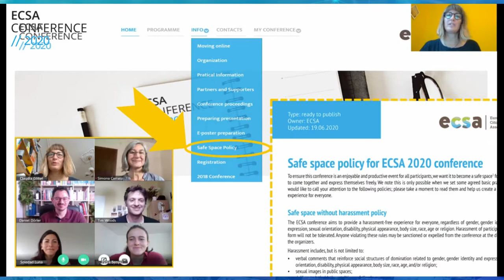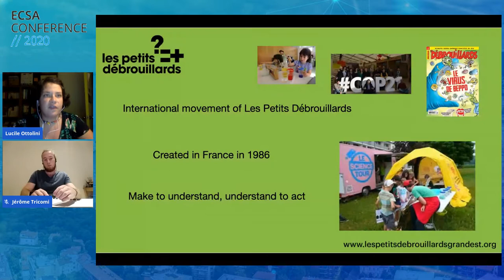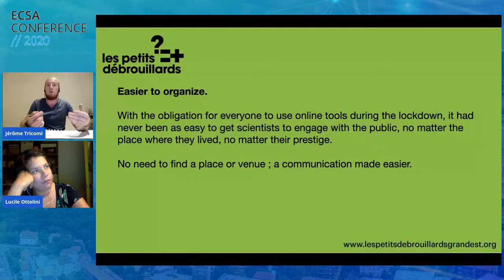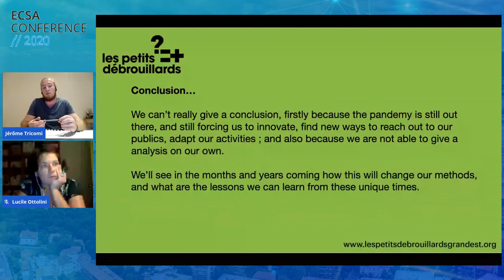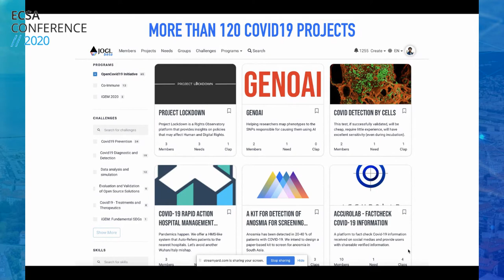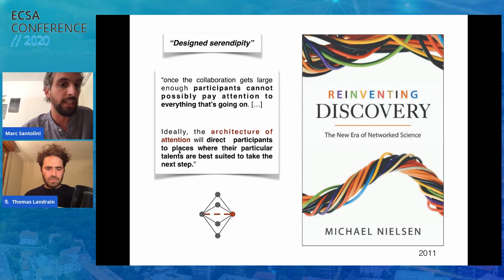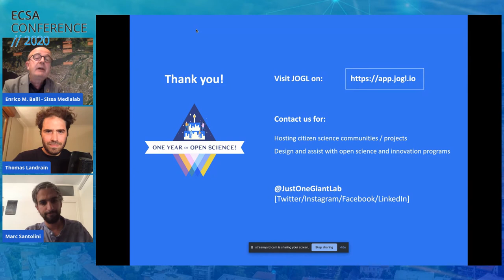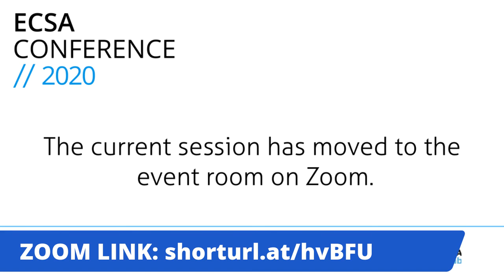ECSA Conference Opening and Keynote Session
Conference Opening and welcome | Sunday, 06 September 2020 | 20:45-22:00
Presenters: Enrico M. Balli, Dorte Riemenschneider, Johannes Vogel, Stefano Martellos

Keynote Session: Citizen science in the times of Covid-19
Author/s: Lucile Ottolini, Jérôme Tricomi, Thomas Landrain, Marc Santolini

Presenters: Lucile Ottolini, Thomas Landrain,  Marc Santolini, Jérôme Tricomi

Summary:
Part I - A lockdown to (re)discover the double wall of non-formal education.

Non-formal education promotes principles of inclusive education and making and doing pedagogical approaches. The international movement of the Petits Débrouillards, created at the end of the 1980s, has been part of this adventure for more than thirty years, believing that science and scientific controversies can help to understand the world and take an active part to social changes. But as the lockdown forced our movement to turn from activities based on practice and sensorial experience to all-online and screened distanced activities, we rediscovered that the beneficiates of those principles and approaches are not only the disheritated kids and youth that come to see us and to make our experiences but as well us and all our very well-educated activity organizers. Through this experience, we faced the impact of our social movement on our own members and to a new place taken by volunteers.

Part II - The OpenCovid19 Initiative: lessons for citizen science and beyond

At JOGL, we believe in the power of open-source community-led approaches to address complex global challenges. On the 1st of March 2020, JOGL launched the OpenCovid19 initiative, a program that develops open-source and low-cost tools and methodologies that are safe and easy to use in response to the COVID-19 pandemic. Powered by a global community of 4000+ volunteers and experts, the OpenCovid19 program breaks down barriers and empowers individuals and communities to take action together to solve the coronavirus pandemic. The initiative resulted in the creation of 100+ projects, ranging from mask designs to diagnostic tests and ventilator prototypes, or cough-classification AI apps. An open peer-review system was implemented to attribute micro-grants to help push projects even further. In this talk, we will discuss lessons learned from the initiative and offer perspectives on how data-driven approaches can help monitor and engineer encounters in digital open science setups, enhancing the collective intelligence of large-scale communities.